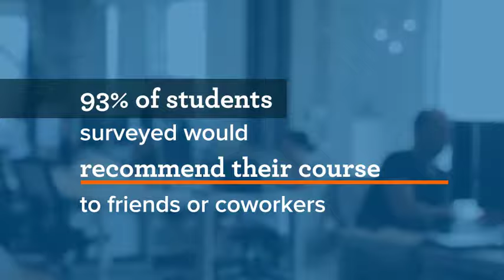Discover the College for Adult Learning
CAL is committed to helping busy adult learners upskill, formalise experience and get qualified.

With unlimited support from experienced industry professionals, bespoke training materials created in partnership with industry leaders and the flexibility of online study, we drive our students to succeed in their studies and empower them to take their careers to new heights.